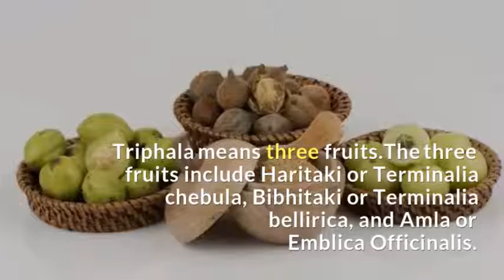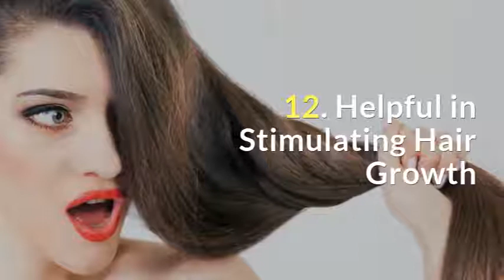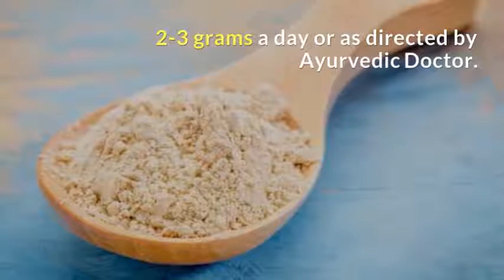Triphala Churna Benefits|त्रिफला चूर्ण के फ़ायदे | त्रिफला से कायाकल्प | Ayushmedi